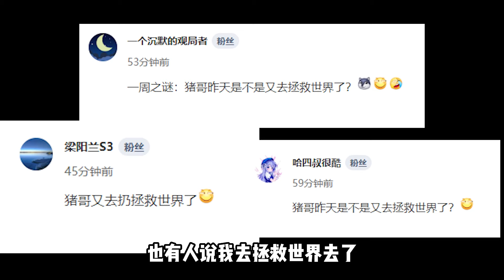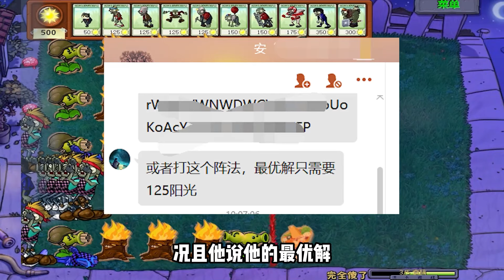Pvz：最细阵法？不能再细了，再细就断了！【猪哥游戏解说】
一位小伙伴投了一个无名版的阵法，说是最优解125阳光，可以开全精英，那么这个阵法我打开一看，这一关阳光给的挺多的，僵尸也挺多的，是不是有点太简单了呀！

Pvz：最细阵法？不能再细了，再细就断了！